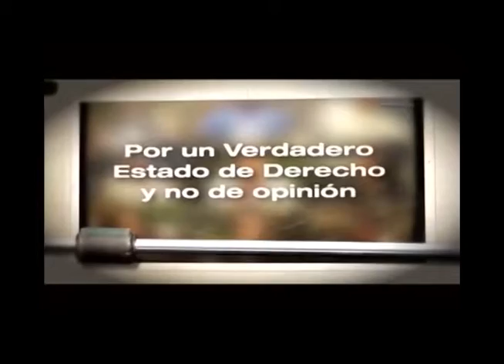Reflexiones de Ricardo Martinelli, ex presidente de Panamá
Declaraciones de expresidente panameño, Ricardo Martinelli, quien reclama a los medios de comunicación cuando actúan como tribunales de justicia y se niegan a pagar impuestos, calificando a esto como un atentado a la libertad de expresión.